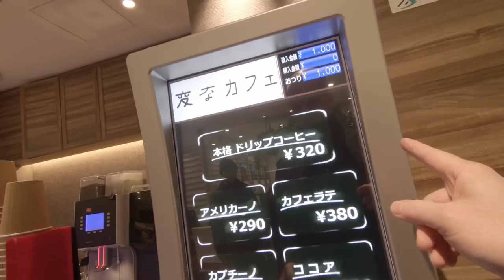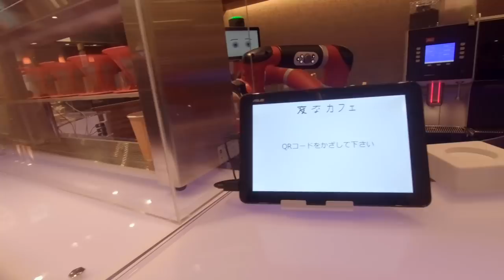Henna cafe Tokyo - Robot cafe Shibuya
A robot is making your coffee at the Henna Cafe in Tokyo - Shibuya.
if you want to visit:
1 Chome-21-3 Jinnan, Shibuya-ku, Tōkyō-to 150-0041